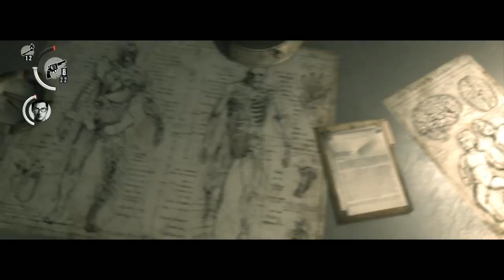The Evil Within - cap.8 - Cosa de dos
En pareja, todo es mejor.

→ ¡Únete!

→ ¡Síguenos!

→ ¡Contacta!